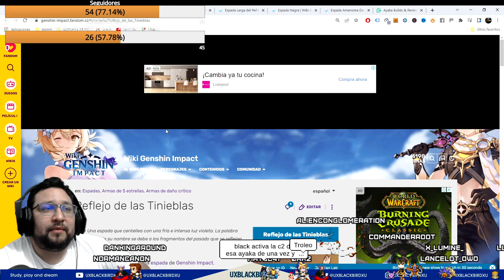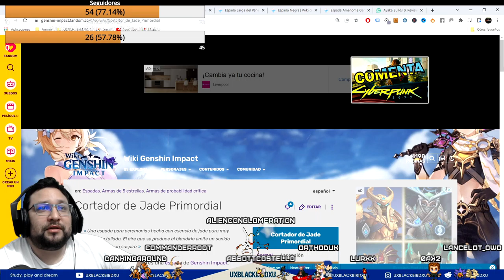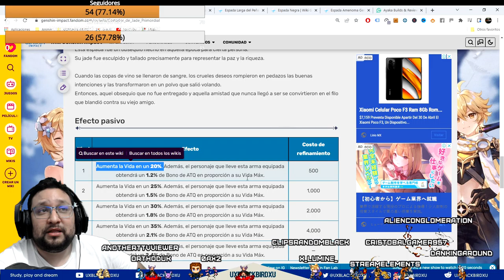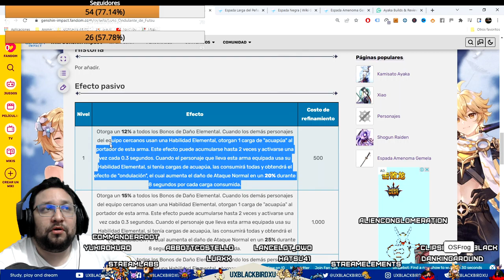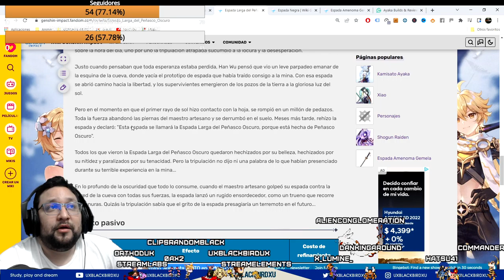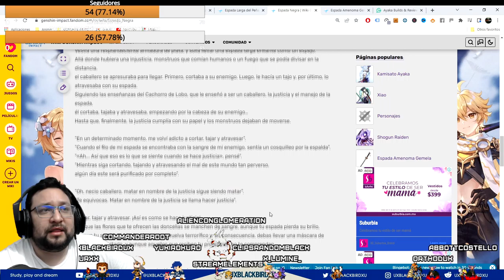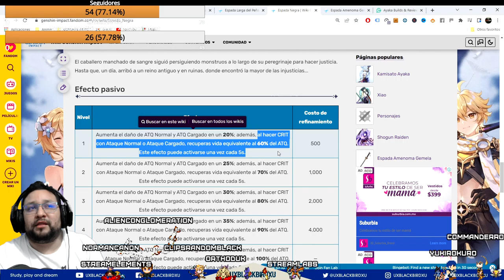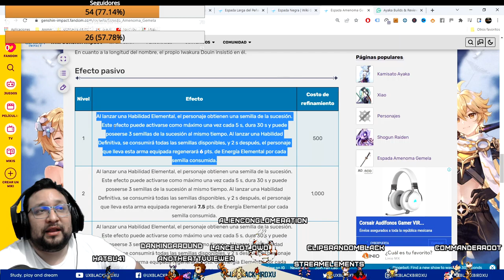KAMISATO AYAKA 👈 ♓ | ⚡⚡ Genshin Impact ⚡⚡ | Guia del Personaje, Build, Equipos y Artefactos!!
GUIA DE AYAKA

0:00 Intro
0:43 Rol del Personaje
1:27 Habilidades
6:23 Talentos
9:50 Constelaciones
13:54 C1 y C2 Activas
18:21 Artefactos
21:04 Armas
32:39 Equipos
41:52 Kamisato Ayaka Gameplay
44:32 Conclusiones

Codigo Creador de Contenido en EPIC:
UXBLACKBIRDXU

OH EKATE
banners mas nuevos (ohekate)